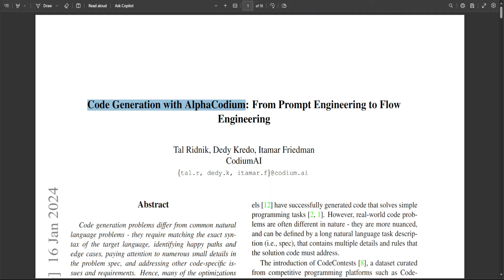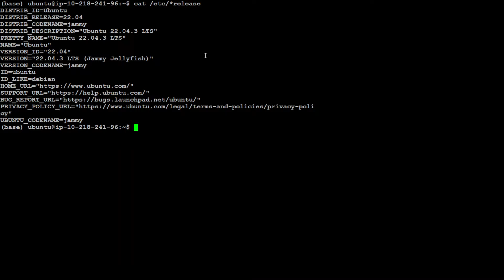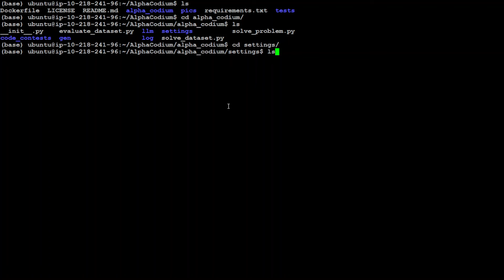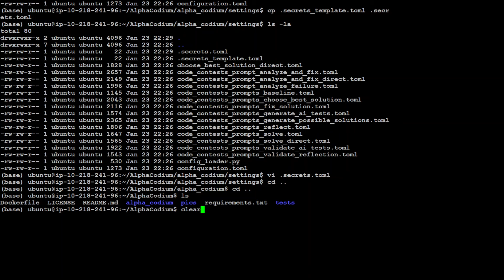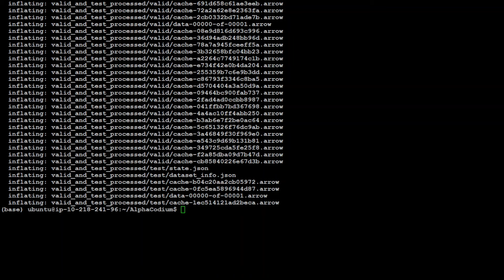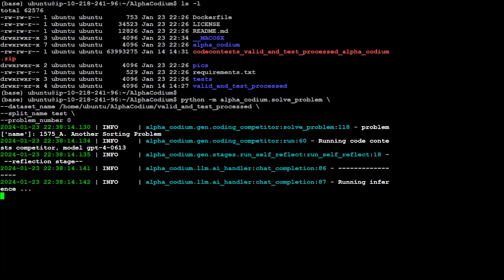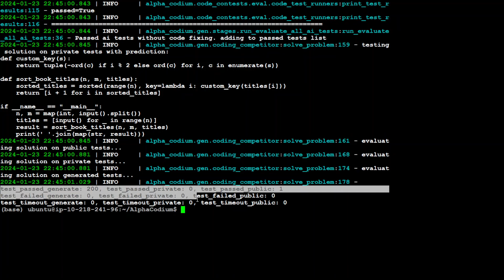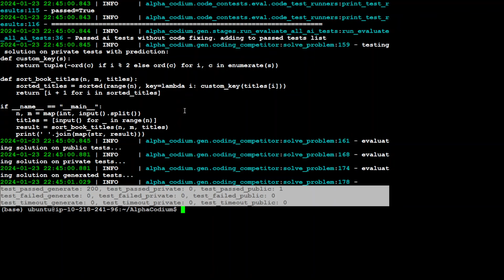Install AlphaCodium Locally for Code Generation Flow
This video shows how to install AlphaCodium locally. It's a new approach to code generation by LLMs, that is a test-based, multi-stage, code-oriented iterative flow, that improves the performances of LLMs on code problems.